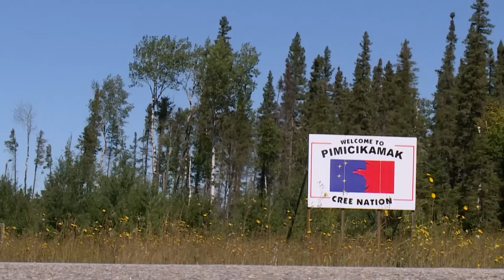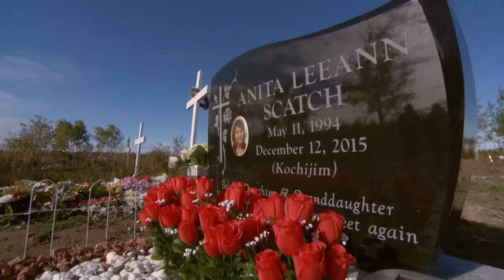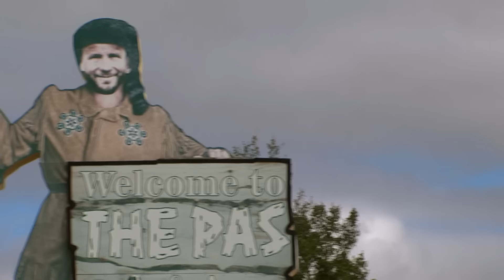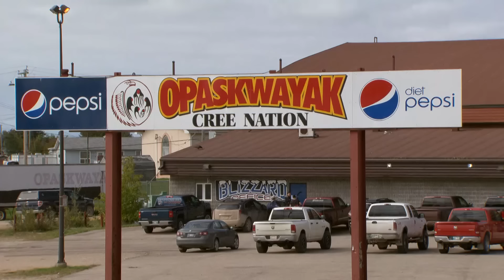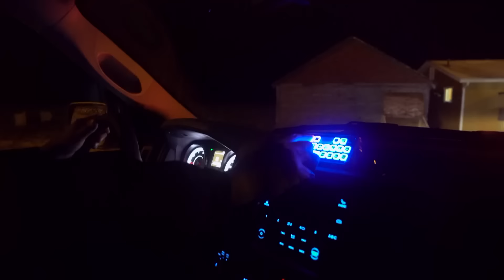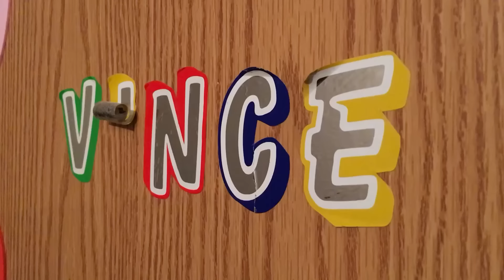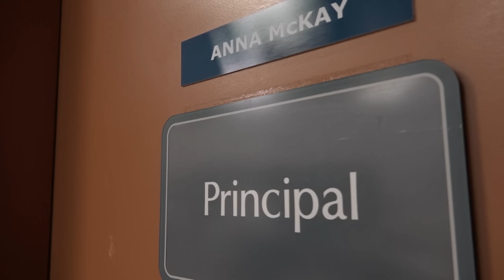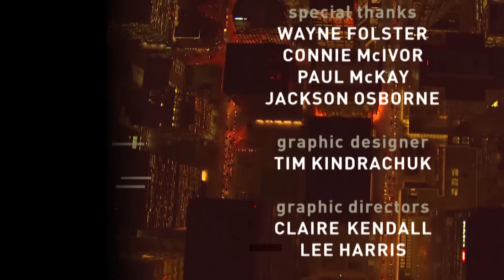Cross Lake: “This Is Where I Live” - The Fifth Estate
Last winter, five young people killed themselves in the northern Indigenous community of Cross Lake, Manitoba. In the weeks that followed 140 more attempted suicide. Cross Lake declared a state of emergency. The Fifth Estate went to Cross Lake to find out why and spent nine months there, talking to people, filming -- and giving young people their own cameras to tell their stories.

We arrived expecting darkness but we also found plenty of hope and struggle.  Young people let us into their lives and opened up about their fears, their concerns about their parents, their desire to protect their siblings.

They shared their dreams about finding a new life -- whether through sports, music or romance … and even by becoming young parents.

And we met the adults struggling to help them -- a dedicated principal trying to keep her students safe and a determined Chief fighting for a better future for her people.

Come meet the people of Cross Lake and take a journey you won’t soon forget.